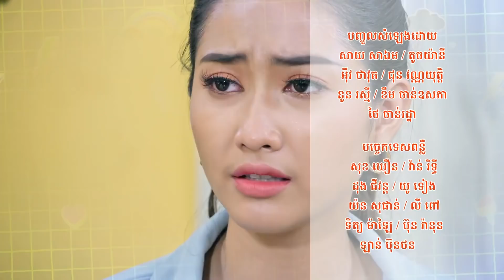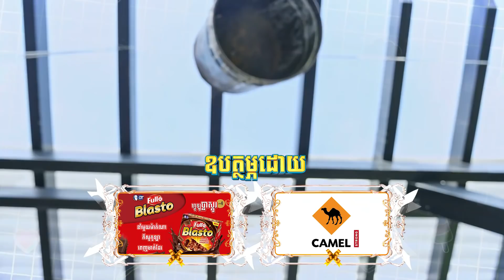អាពាហ៍ពិពាហ៍​ចៃដន្យ | EP.45 [2/2]